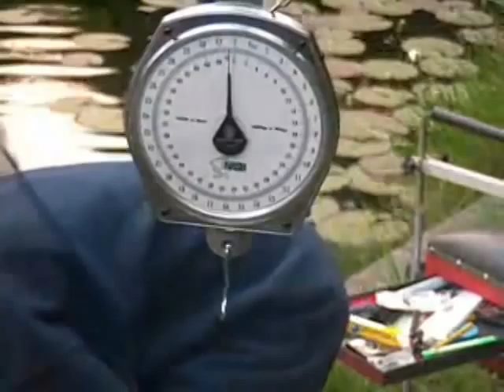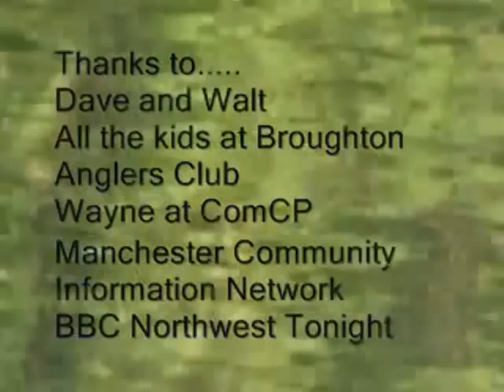Broughton Angling Club Juniors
Broughton Angling Club show us what they get up to